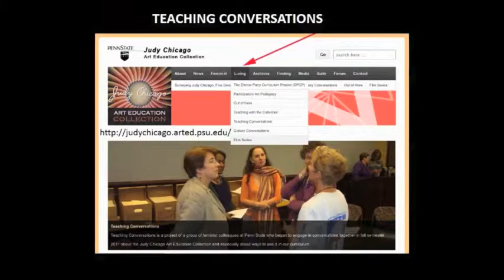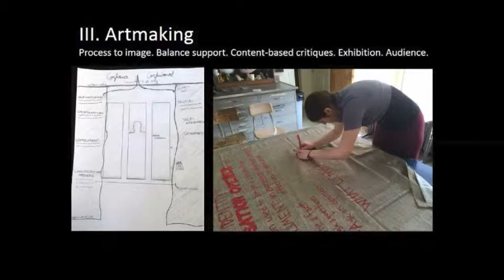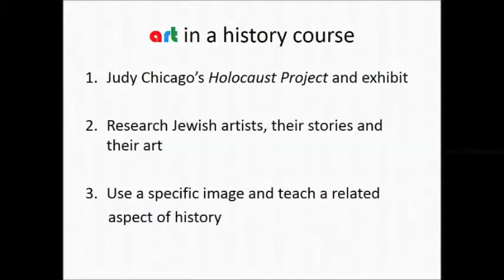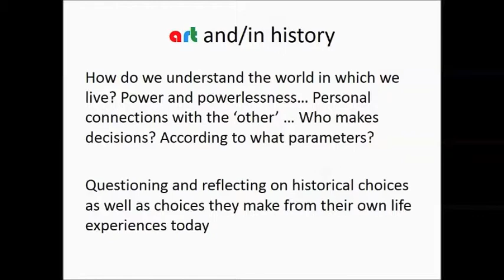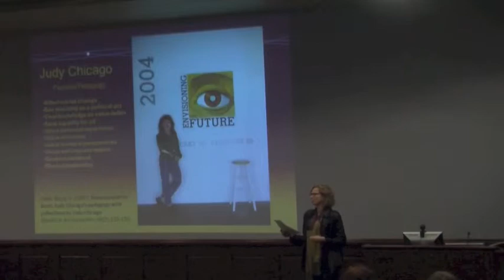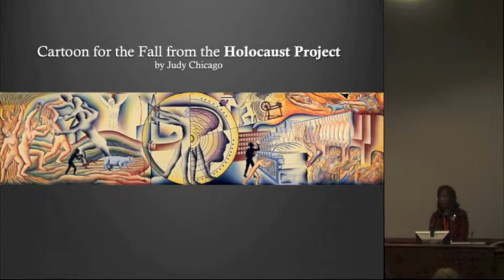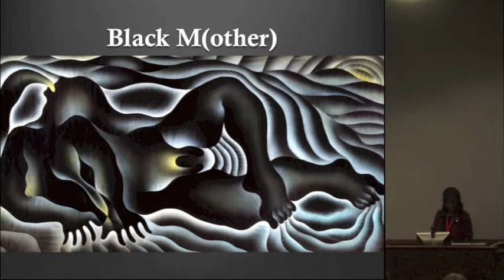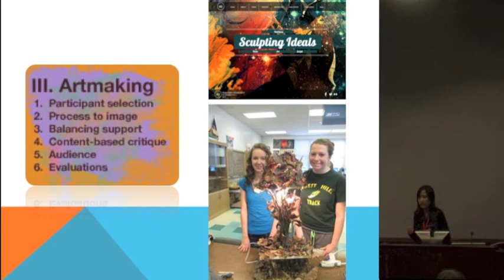Teaching Conversations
Teaching Conversations is a project initiated by Karen Keifer-Boyd that involves a group of Penn State feminists who, in fall 2011, began to engage in conversations about the Judy Chicago Art Education Collection, specifically about ways to use it in their teaching. This panel presents four generative teaching projects with the collection.